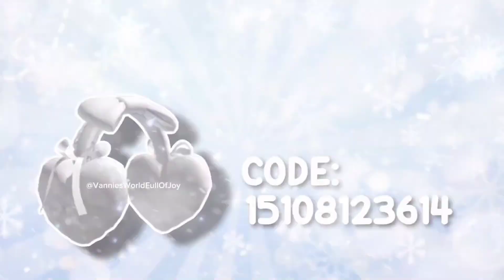CUTE WINTER CODES FOR BERRY AVENUE, BLOXBURG & ALL ROBLOX GAMES THAT ALLOW CODES ❄️☕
IN TODAY'S VIDEO I WILL BE GIVING YOU CUTE WINTER CODES FOR BERRY AVENUE, BLOXBURG & ALL ROBLOX GAMES THAT ALLOW CODES! THESE ROBLOX WINTER CODES ARE SO CUTE AND STYLISH! MAKES SURE TO WATCH OUR VIDEO UNTIL THE END SO YOU DON'T MISS OUT ON ANY OF THESE ROBLOX CUTE WINTER CODES!

🩷 PLEASE DON'T FORGET TO LEAVE A 👍
IT TRULY *HELPS* OUR CHANNEL

｡ ⋆｡ ﾟ🤍 ⋆｡ ﾟ☁︎｡ ⋆｡ ﾟ🤍   ⋆｡ ﾟ☁︎｡ ⋆｡ ﾟ🤍 ﾟ｡ ⋆｡

⚠️  REMEMBER TO PARTICIPATE ON ANY OF OUR GIVEAWAYS YOU MUST BE ACTIVE ON OUR CHANNEL!!!